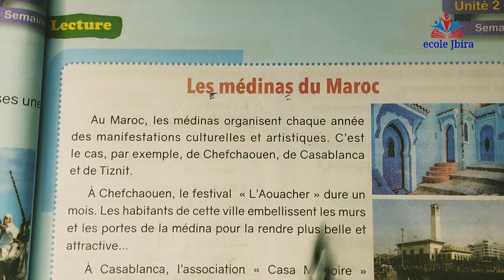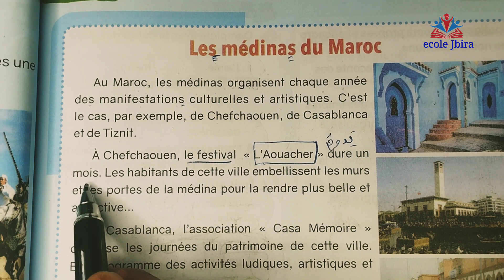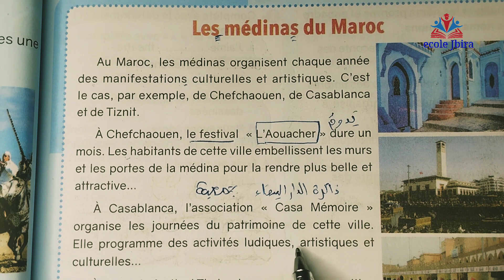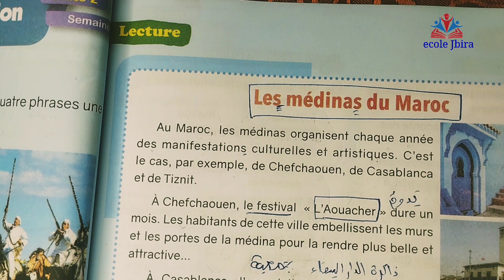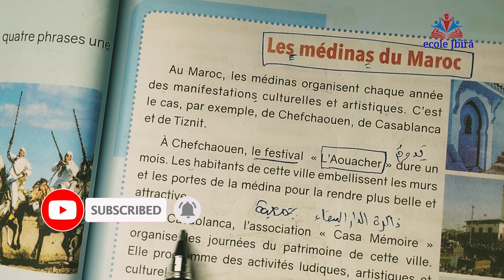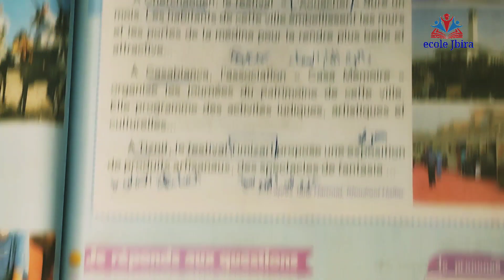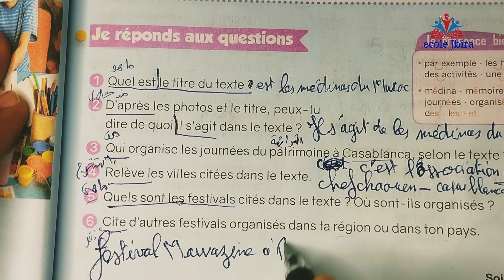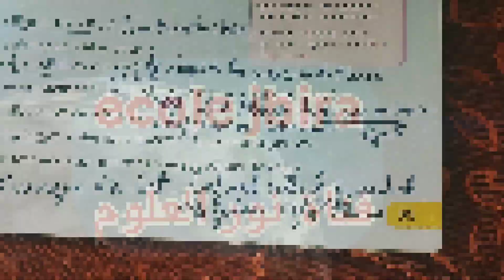nouvel espace de français pour la 4éme année primaire page 69 - les médinas du Maroc